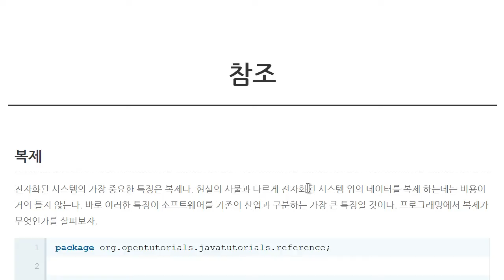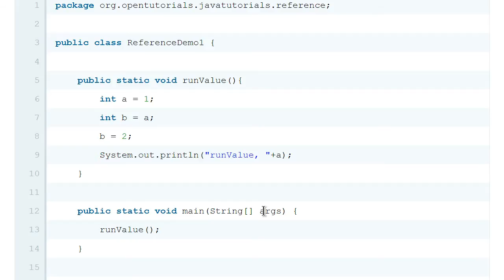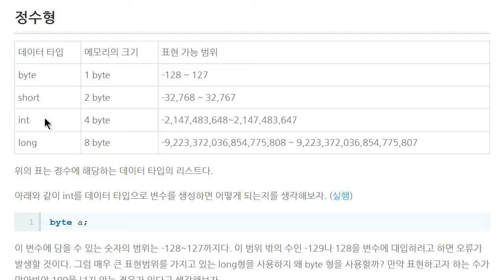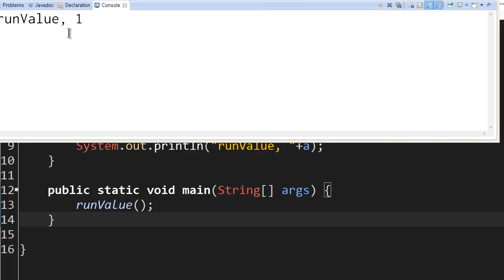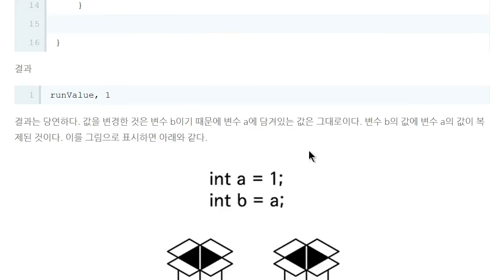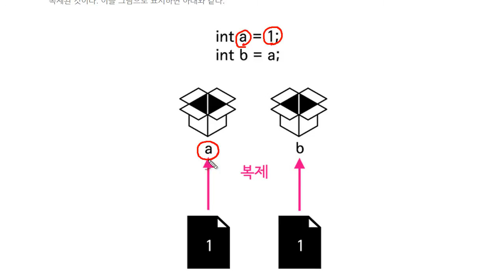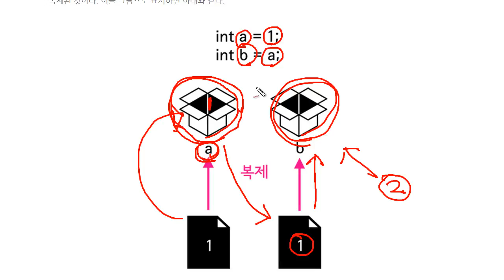Java - 참조 (1/4) : 복제란?